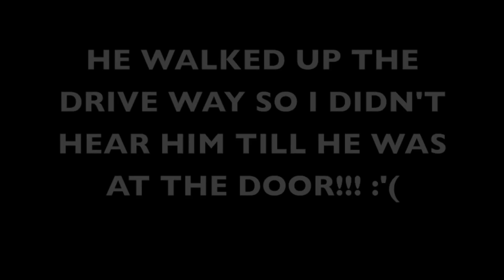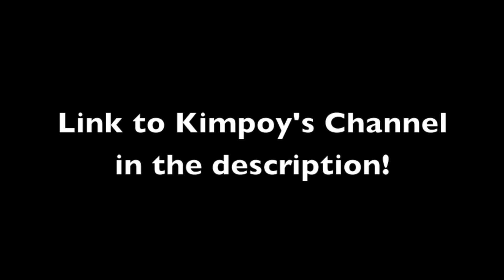I FELL DOWN THE STAIRS PRANK ft. KIMPOY FELICIANO | Franki Russell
First time meeting Kimpoy Feliciano, had to try & prank him ;)  + quick chikahan!